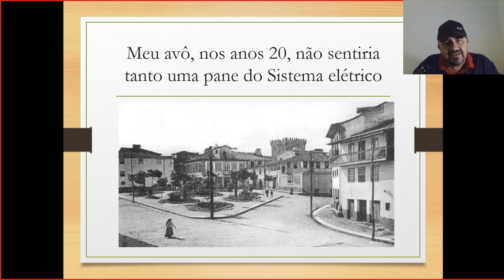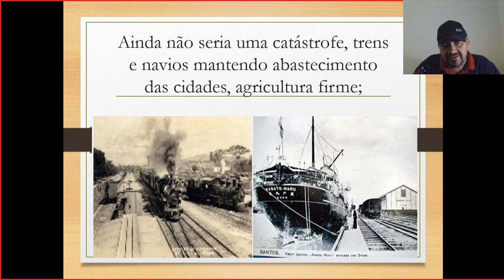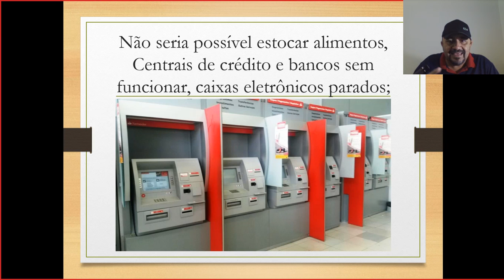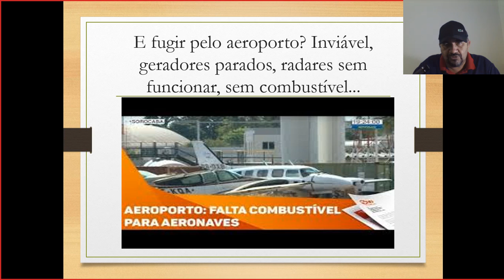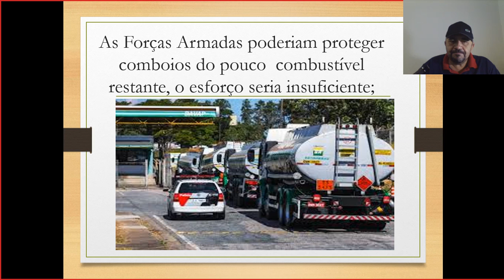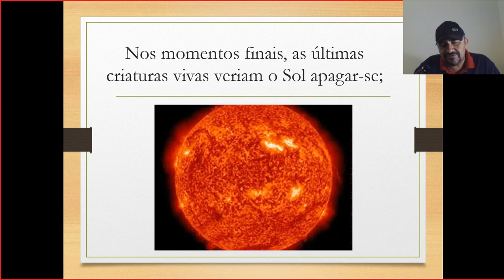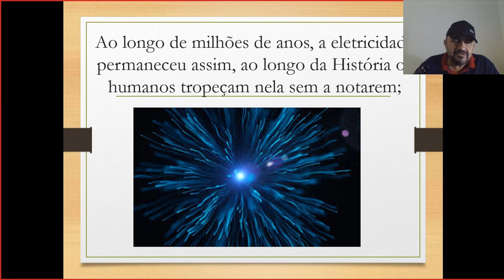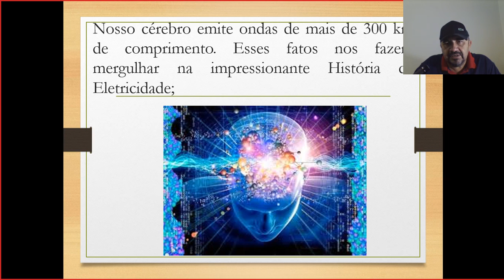FÍSICA SEGUNDO ANO AULA 15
ENERGIA ELÉTRICA